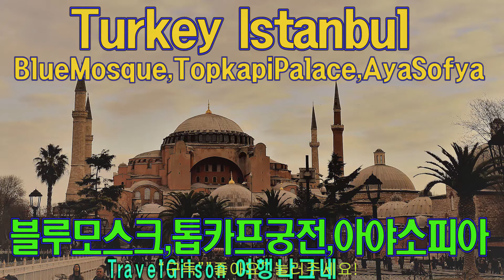Ayasofya BlueMosque Topkapi Palace TravelGilson 여행나그네 터키 이스탄불 아야소피아 톱카프궁전 Bosporus Sultanahmet오석만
Turkey Istanbul 는 유럽과 아시아, 과거와 현재가 섞여 있는 매력적인 도시이다.
구시가지 술탄 아흐메트 지역은 구역 전체가 1985년 유네스코 세계문화유산에 지정되었다.
-술탄 아흐메트광장은 로마시대의 고대 검투 경기장 터인 히포드롬(Hipodrme)이었던 곳이다 이곳에 있는 테오도시우스 오벨리스크(Theodosius Obelisk)는 이집트 룩소르 카르나크 신전에 있는 것을 가져온 것으로 알려졌다.
-술탄아흐메트 모스크(Sultan Ahmet Camii ,Blue Mosque)는 오스만 제국의 제14대 술탄 아흐메트 1세의 명령에 따라 1609년부터 착공하여 1616년 완성되었다.세계에서 가장 아름다운 모스크라는 평가를 받고 있다. 모스크 안 벽면을 온통 뒤덮은 푸른빛을 띠는 도자기 타일 때문에 블루모스크라는 애칭으로 널리 알려져 있다(출처 : Wikipidia)
-톱카프 궁전(Topkapi Palace)은 15세기 중순부터 19세기 중순까지 약 400년 동안 오스만 제국의 군주가 거주한 궁전이다. 이스탄불 구시가지가 있는 반도, 보스포루스 해협과 마르마라 해, 골든혼이 합류하는 지점이 내려다보이는 언덕위에 세워져있다. (출처/Wikipidia)
-아야 소피아(Ayasofya, Hagia Sophia)는 "신성한 지혜"라는 의미이며, 동로마 제국의 황제 유스티니아누스 1세의 명으로 건설되어 537년 12월27일 축성된 성당으로 정교회의 총본산 역할을 하였다,1453년 5월29일 오스만의 군주 메흐메트 2세가 동로마 제국을 멸망시키고 콘스탄티노폴리스에 입성하여 모스크로 사용하였다 박물관으로 사용되었으나,2020년 7월10일 에르도안 대통령의 행정명령으로 7월24일에 박물관에서 다시 모스크로 개방되었다.(출처/위키백과)

음악 출처 Reflections on the waterclassical interludes)
                                                  Gloria-in-D-Major(classical Hymns1).